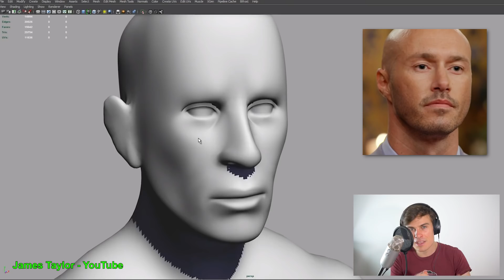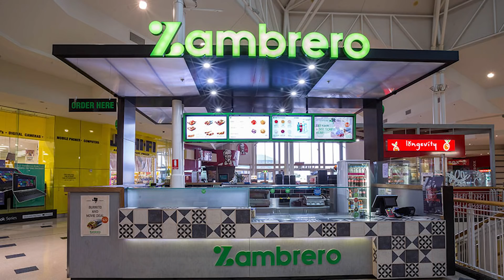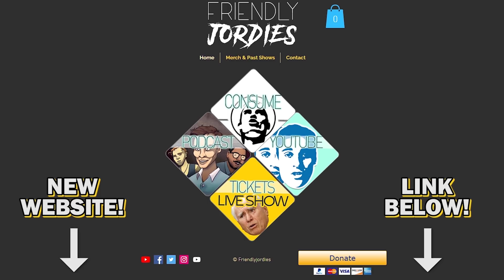Bachelorette: Absolute BOMBSHELL Finale!!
SYDNEY - NOV 22
PERTH - NOV 27 + 28

We present to you the last in our series of Bachelorette reaction videos... But don't worry. There's always Bachelor in Paradise.